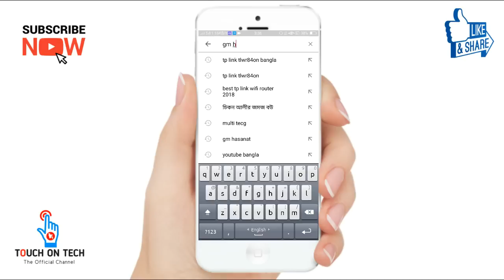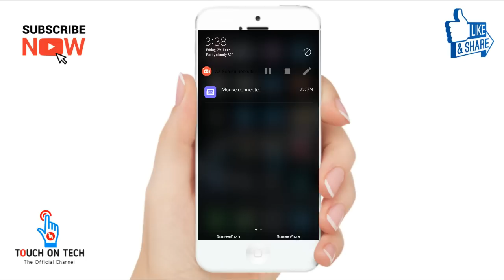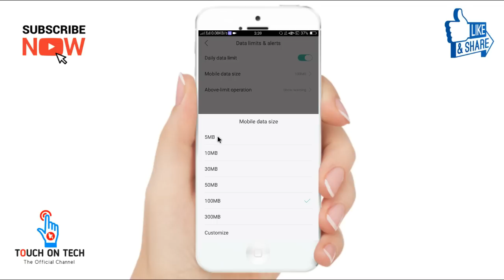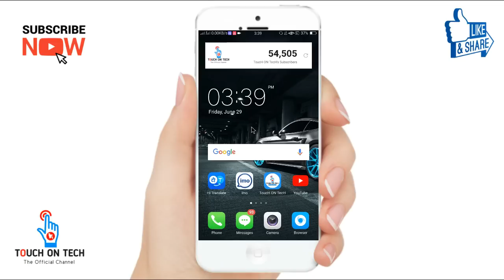ইন্টারনেট চালালে আর টাকা কাটবে না | Data limits & alerts for Android secret setting | Save Internet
ইন্টারনেট চালারে আর টাকা কাটবে না। Secret setting for Data limits & alerts 2018

Sometimes when you run the internet, the money starts cutting the money immediately after the MB is over. Seeing the video to solve such problem will be beneficial for you. And when the MB is over running the internet, the money will not be cut.

ইন্টারনেট চালানোর সময় মাঝে মাঝে এমবি শেষ হয়ে গেলে সাথে সাথে সিমে টাকা কাটা শুরু করে।এই ধরনের সমস্যা সমাধানে ভিডিওটি দেখলে আপনার জন্য উপকার হবে।আর কখনই ইন্টারনেট চালানোর সময় এমবি শেষ হয়ে গেলে টাকা কাটবে না।